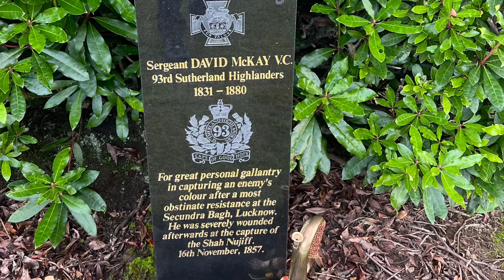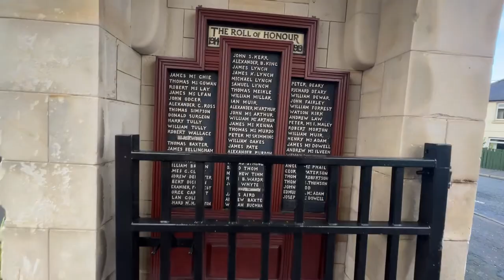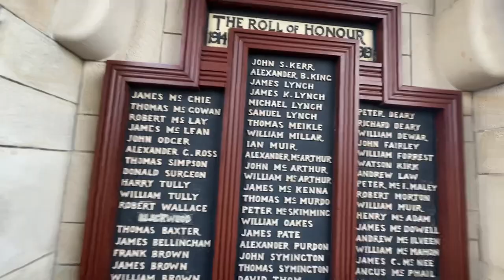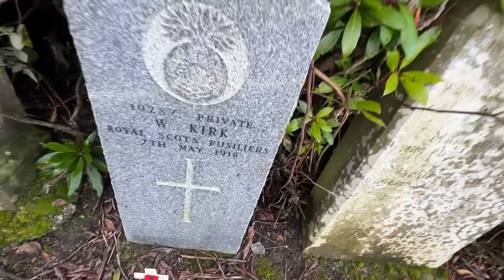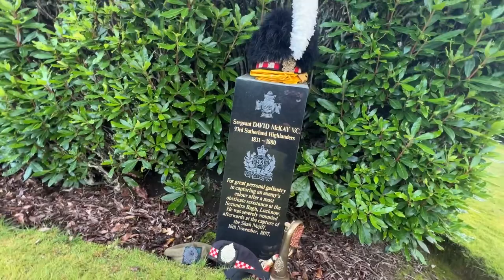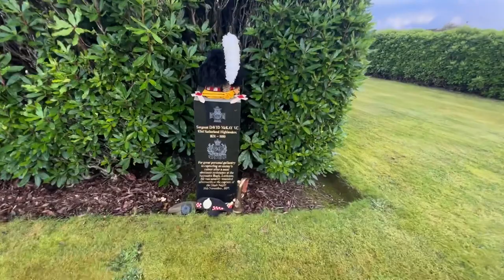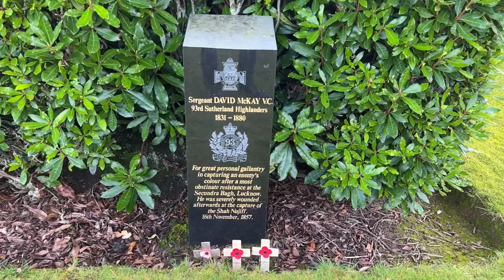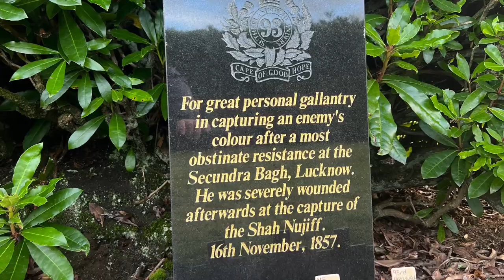Sgt David Mackay VC 93rd Highlanders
Today 25th October marks the 168th anniversary of the Battle of Balaklava during the Crimean War - a very brief, but immensely important, engagement between The 93rd Sutherland Highlanders and a contingent of Russian cavalry on the 25th October 1854.

The port of Balaklava was the centre of communications and supply for the British army and its protection was imperative to the smooth running of the campaign.  So, when a contingent of Russian cavalry was spotted breaking away from the many body and heading towards Balaklava - it was clear that something had to be done.

Sir Colin Campbell, Commander of the Highland Brigade, took some  500 93rd Sutherland Highlanders, 100 walking wounded from the Brigade of Guards and some Turkish auxiliaries, who had retreated from the Russian guns to a small hill above Balaklava.  Sir Colin ordered the troops to form a line two deep and lie down behind the hill to await the cavalry.  This went against all accepted military wisdom, as infantry formed squares to receive cavalry; but he knew that these were seasoned soldiers and would stand - he also thought that the Russian cavalry was not very good!

When the cavalry came into sight, Sir Colin gave the order for the soldiers to stand up and told them:  "There is no retreat from here, you must die where you stand!"  A voice from the ranks replied: "Aye, Sir Colin, needs be we'll do that!"

The cavalry attacked and the 93rd fired three controlled volleys, which was enough to decimate the cavalry charge and persuade the survivors to escape with their lives!

Actually, the Battle of Balaklava consisted of three charges:  the charge of the Russian cavalry against the 93rd; the charge of the Heavy Brigade and the charge of the Light Brigade - interestingly the latter was the only defeat, but is the one most remembered!

The action of the 93rd was immortalised in print by William Russell of The Times, who wrote: "The Russians dash at the Highlanders. The ground flies beneath their horses' feet; gathering speed at every stride, they dash on towards that thin red streak topped with a line of steel."

That "thin red streak" in time became "The Thin Red Line" immortalised in oils by Robert Gibb.

The 93rd was the only infantry regiment to be awarded the battle honour "Balaklava" and it has since adorned the Colours of their successor regiments: The Argyll and Sutherland Highlanders and The Royal Regiment of Scotland. The motto of the regiment “Ne Obliviscaris sans Peur “ lest we forget- The fearless